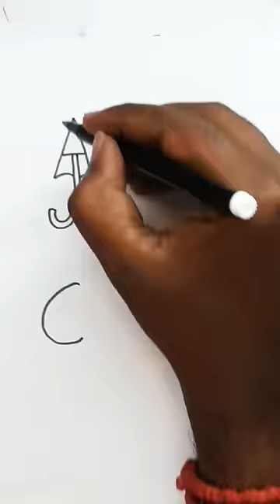Easy drawing umbrella butterfly peacock teddy bear